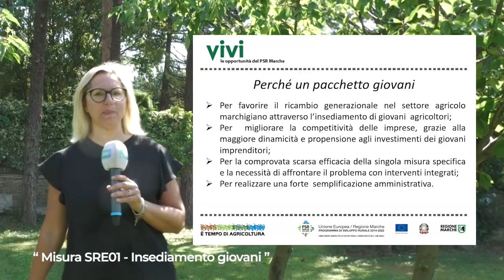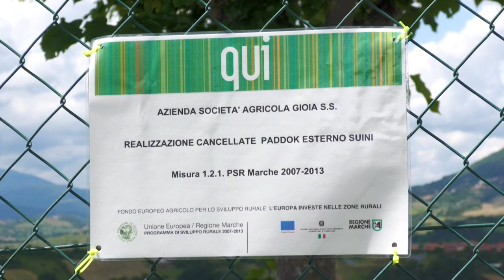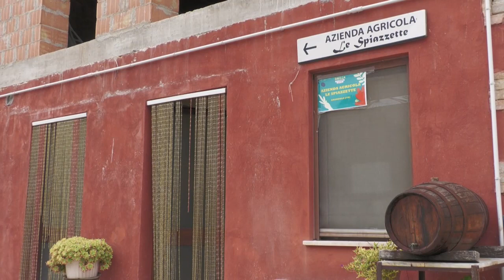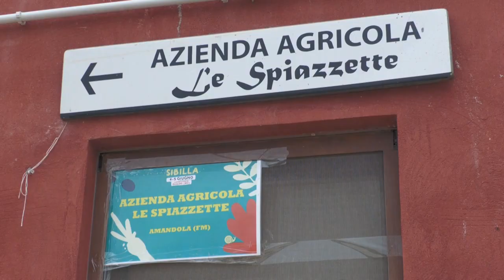ANIMA VERDE DELLE MARCHE Puntata 2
Anima Verde delle Marche 2023